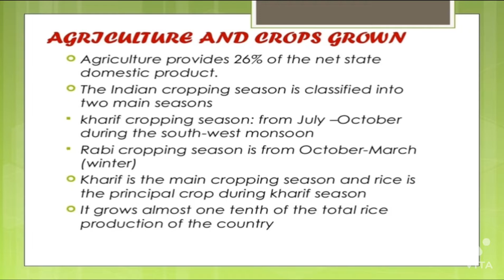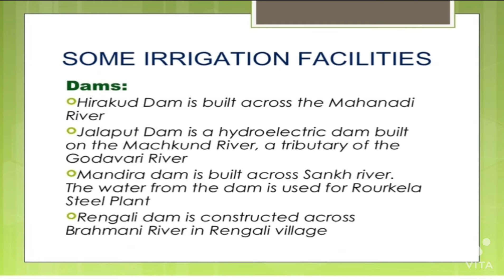Art integrated project on croups of orrisa ppt